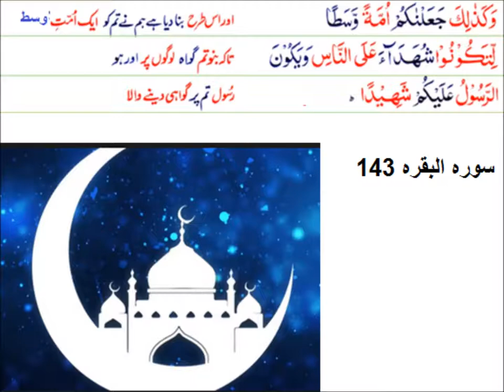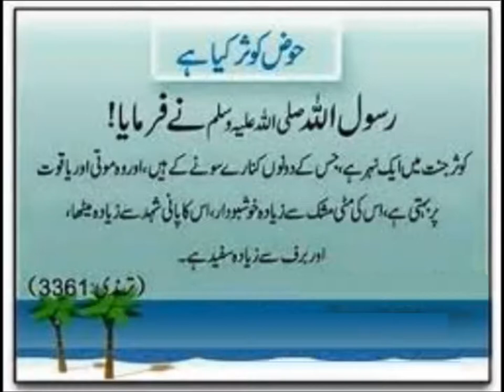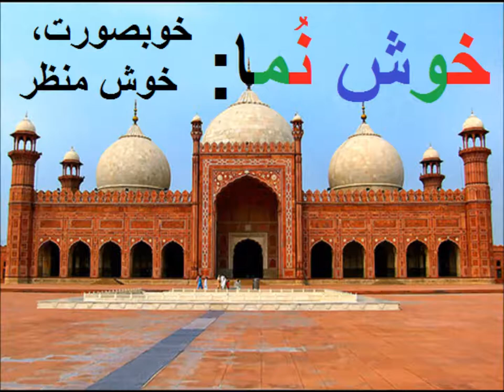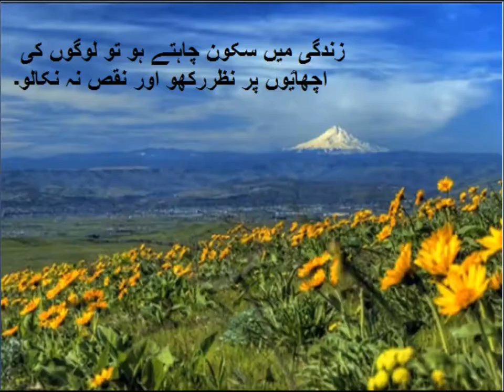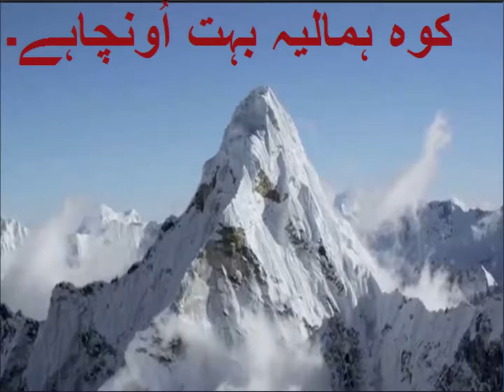Urdu Grammar/قواعد اردو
5th class Urdu sabaq 7.4, Urdu grammar,  قواعد اردو